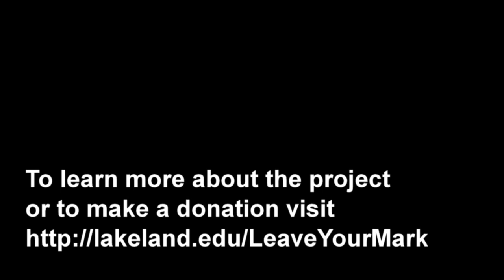Lakeland College: A New Look for Lakeland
Lakeland College has unveiled plans for its new main entrance and outdoor plazas, which will be completed before the college's May 2012 All-College Reunion. The plazas create opportunities for students and faculty to mingle and enjoy Lakeland's beautiful setting. College alumni, alumni-parents and friends will have the opportunity to become a part of the plazas by purchasing a limited number of personalized pavers and bricks. To find out more about the project,